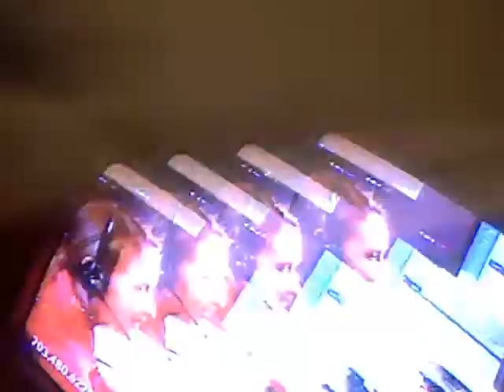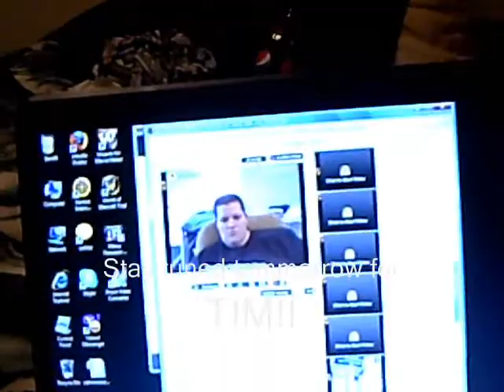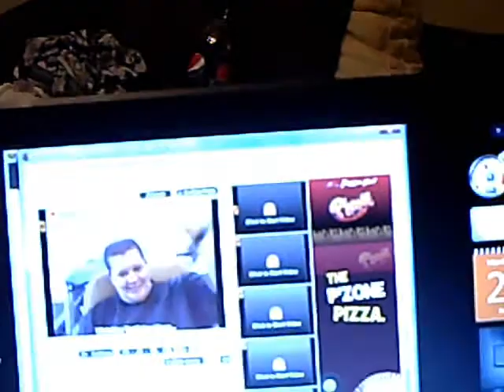friday 320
Ok.. I'm trying to figure out Angies challenge.. please help ..

like i said if you help me figure it out.. I will do your dare aswell!

please please please help...